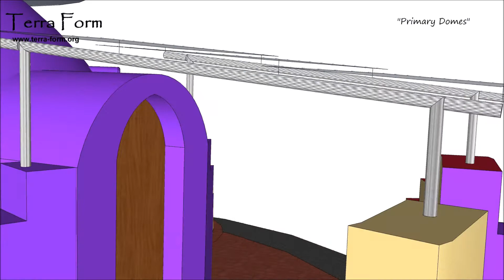Primary Domes Architectural Drawing 3D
Architectural 3D drawing of the newest project being built by Terra Form: The Primary Domes. The +250 sq ft sustainable earth structure will be made of 80% onsite materials: the earth under your feet. The domes are capable of surviving ANY natural disaster: earthquakes, fire, water, wind, electrical, zombies, etc... The project is taking place in the Pacific Northwest on a budget of $5,000 for materials and is expected to take 3 months to complete.

(850) 77-TERRA